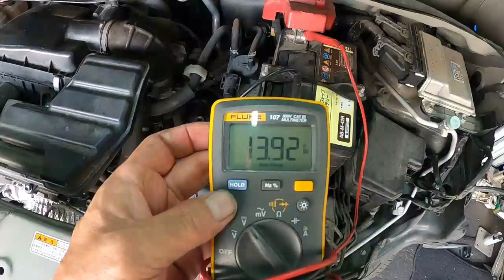😄 スペーシア バッテリー 供給電源 電圧測定 取り外し 交換方法 取り付け 交換 方法 ＭＫ４２Ｓ スズキ SUZUKI MK42S spacia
38 MK42S スペーシア　で　出品していきます

MK42S MK32S スペーシア カスタム ZC31S スイフト スポーツ JH1 N WGN#Nワゴン#JF3#nbox#ZVW30#プリウス#NZE151#カローラ#ルミオン#NCP91#ヴィッツ#RS#NB8C#NB6C#ロードスター#PAPAS#パパス#車屋#パパスチャンネル#ヤフオク#中古部品#リサイクル#部品取り車#改造車#バラし方#外し方#改造#パーツ#ヤフオク#動作確認#取り付け#you tube#ユーチューブ#Filmora9#フィモーラ９

MK42S MK32S スペーシア カスタム ZC31S スイフト スポーツ JH1 N WGN Nワゴン JF3 nbox　 ZVW30 プリウス NZE151 カローラ ルミオン NCP91 ヴィッツ RS NA8C NA6CE NB6C NB8C NCEC NB NA NC RS ロードスター ZZW30 MR-S MRS ＳＸＥ１０　アルテッツァ ＲＳ２００　ALTEZZA Zエディション
955141 アルファロメオ　ミト　ＭＩＴＯ　1.4　ターボ　スポーツ　パーツ　ヤフオク　外し方　改造　動作確認　取り付け　整備 修理 カスタム you tube　ユーチューブ　Filmora9　フィモーラ９　整備 修理 カスタム